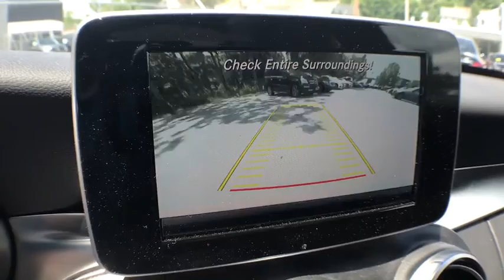2017 Mercedes-Benz C-Class Salem, NH, Newburyport. MA, Andover, MA, Haverhill, MA, Methuen, MA 17K-1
Iridium Silver Metallic U 2017 Mercedes-Benz C-Class available in Salem, New Hampshire at Smith Motor Sales of Haverhill. Servicing the Newburyport. MA, Andover, MA, Haverhill, MA, Methuen, MA area.